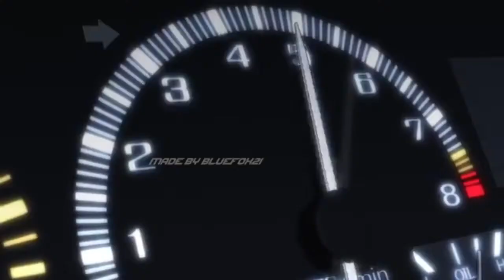Running in the 90s (galatz edition)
this video is made for entertainment purpouses only,if you subscribe to this channel you are a good person.If you like what i post pls like this video and if you want more subscribe,also pls share if you want your friends to know my existance on youtube,Cheers!                                                                                                   Socials